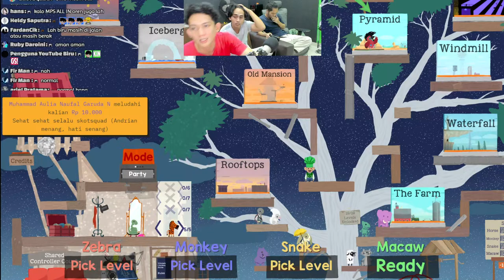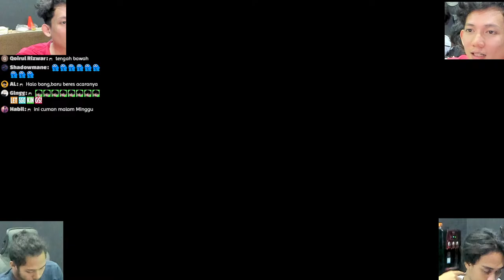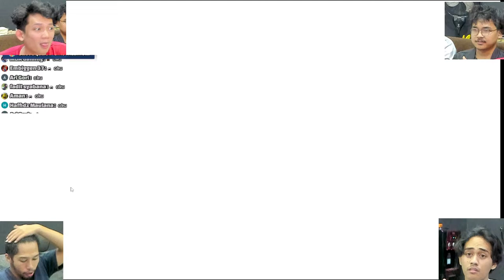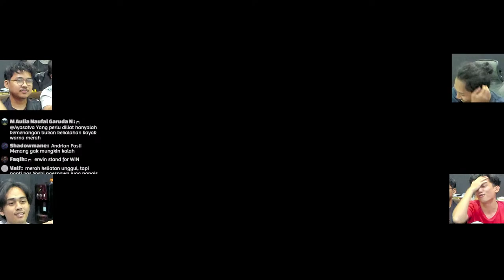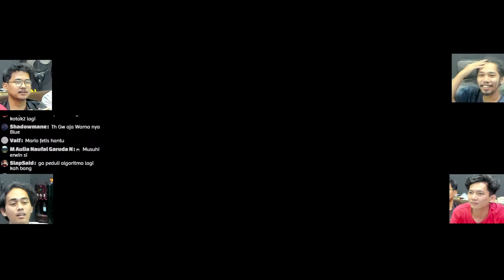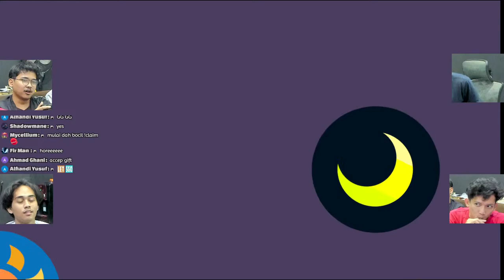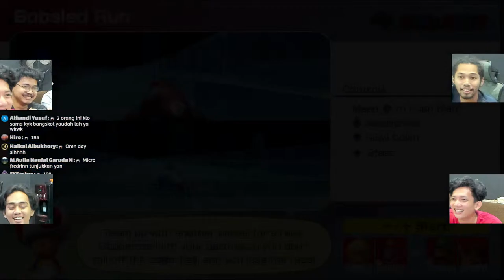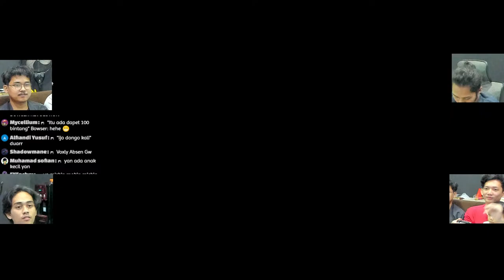4 Sahabat Bermain Monopoli Mario - MPS Indonesia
Kenalan sama BangSkot @BangSkot

Kenalan sama MangChun @KKChigil

Kenalan sama MangCarlos @erwinn333

Kenalan sama MangThomas @andrianfk